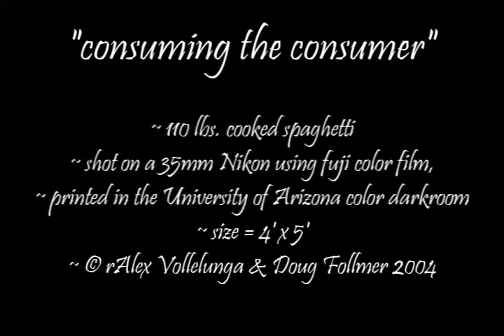Lost Years - Closure